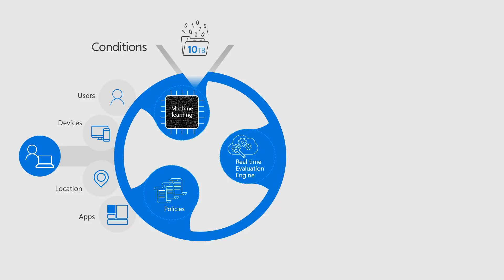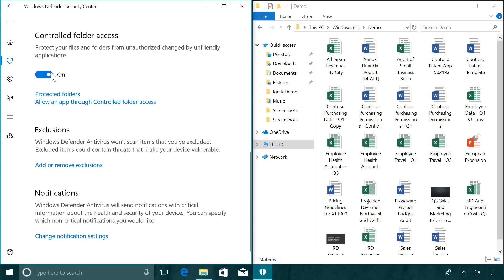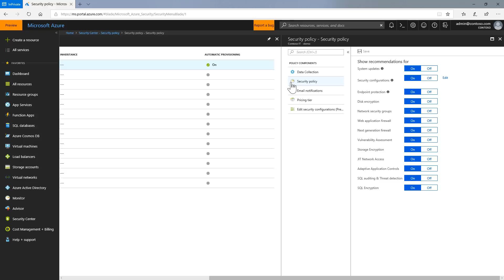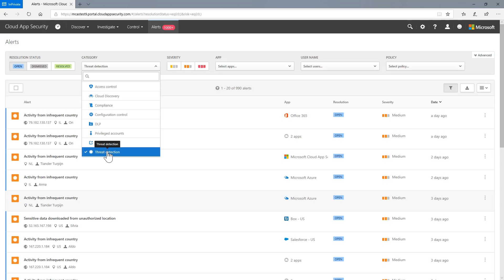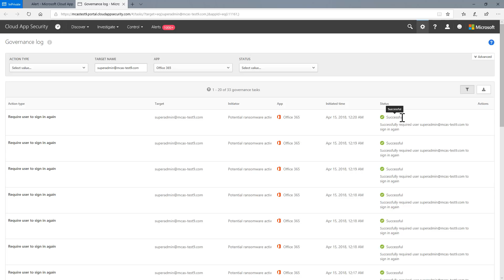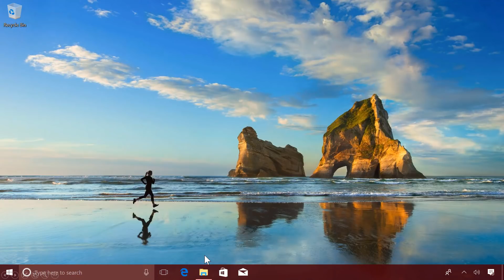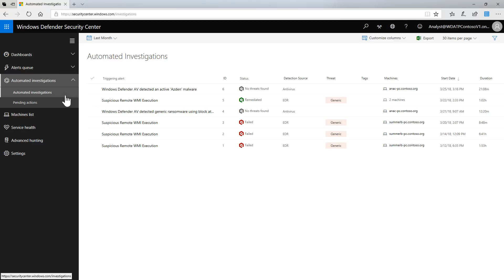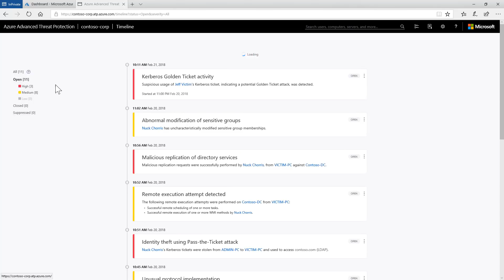How to use Microsoft 365 Threat Protection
How do you protect your organization from advanced threats? The recommended approach to threat protection is to reduce the attack surface first. Then the goal is to detect attacks faster, block them, and respond automatically to breaches where appropriate. Learn how quickly you can detect suspicious activities on your network, how to know if credentials have been compromised, and how quickly you can remediate advanced threats.